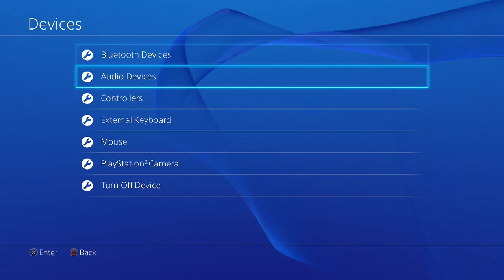LP Dark Souls 3 with MrMaxwell Part 4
Another covenant discovered
Death Count
ExileMagpie 2
MrMaxwell 3
Dark souls 3: Developed by FromSoftware and Published by Bandi Namco Entertainment